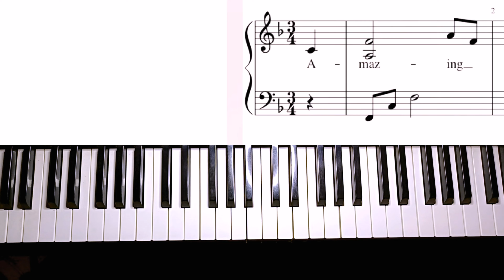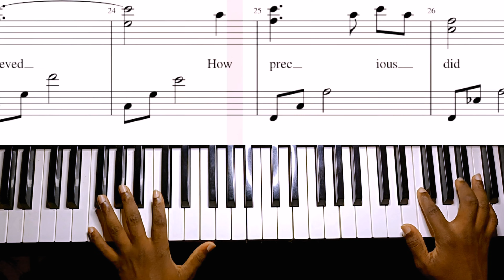Amazing grace_easy piano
🎹 Immerse yourself in the transcendent beauty of "Amazing Grace" with our piano rendition that aims to captivate your heart and elevate your spirit. 🌌 From the first gentle keystrokes, the essence of this timeless hymn unfolds, weaving a tapestry of emotions that transcends time and space.

As the melody unfolds, each note resonates with the rich history and profound meaning behind "Amazing Grace." The piano becomes a vessel, carrying the weight of countless stories, struggles, and redemptions. Feel the echoes of the past as we breathe new life into this cherished hymn, bridging generations through the universal language of music.

The delicate yet powerful cadence mirrors the journey of grace itself – a journey of transformation, forgiveness, and redemption. The subtle nuances in every keystroke tell a story of resilience, hope, and the enduring power of faith. It's not just a musical performance; it's a narrative etched in the very fabric of the composition.

As the piece progresses, the tempo ebbs and flows, creating a dynamic emotional landscape. From the soft, contemplative moments that invite introspection to the triumphant crescendos that celebrate the triumph over adversity, each passage is a brushstroke in the painting of grace. The piano becomes a storyteller, and you, the listener, are invited to interpret and immerse yourself in its profound narrative.

The arrangement pays homage to the traditional while injecting a contemporary flair, fusing the classic with a touch of modernity. It's a musical journey that respects the roots of "Amazing Grace" while embracing the evolving nature of artistic expression.

Our rendition is not just an auditory experience but a visual one too. The accompanying visuals, carefully curated to complement the emotional cadence of the music, enhance the storytelling. Scenes of nature's beauty, moments of introspection, and glimpses of human connection intertwine with the melody, creating a multisensory experience that transcends the boundaries of the screen.

In the final moments, as the last note resonates and fades into silence, there's a lingering sense of serenity and reflection. The transformative power of "Amazing Grace" has left its mark, and we invite you to carry that essence with you.

Now, as you navigate your day, let the echoes of "Amazing Grace" linger in your thoughts, a reminder of the enduring beauty that emerges when music and grace intertwine. 🌟🎹